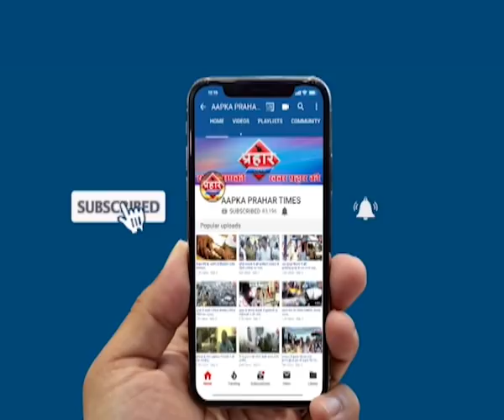लाखो लीटर पानी बरबाद, लोग पानी की बूंद के लिए मोहताज ,Prahar Times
Aapka Prahar Times
लाखो लीटर पानी बरबाद,
लोग पानी की बूंद के लिए मोहताज

कल्याण फाटा दत्ता मंदिर के पास पानी पाईप फाटा

लाखो लीटर पानी गटर नाले में बह रहा है

जल विभाग की नींद नहीं खुल रही है,पानी हो रहा बरबाद

prahar times